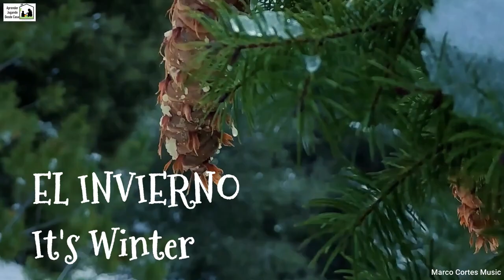EL INVIERNO & It's Winter song by Marco Cortes & Miss Mirellas Estrellas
El invierno es la más fría de las cuatro estaciones del año, que tiene lugar entre el otoño y la primavera. Se caracteriza por tener días fríos y cortos, el Sol se asoma de vez en cuando. Las noches más largas y heladas. Algunos animales hibernan.